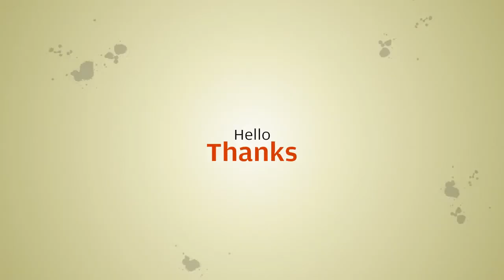Modern Solid Wood Plastic Armchair Restaurant for Dining Chair Restaurant Cafe Home Living Room ...